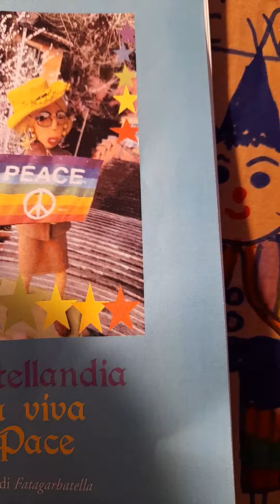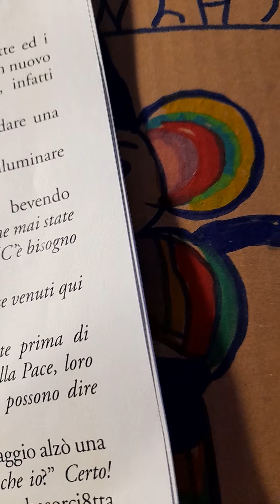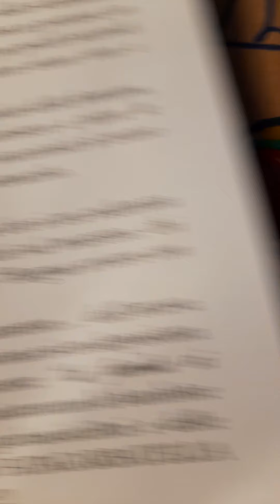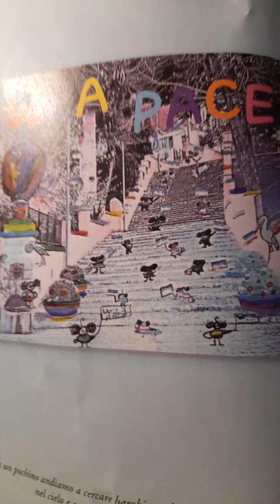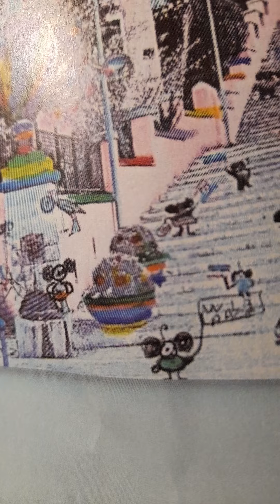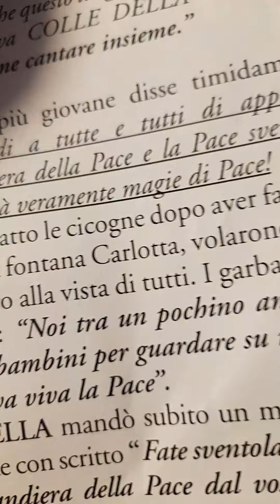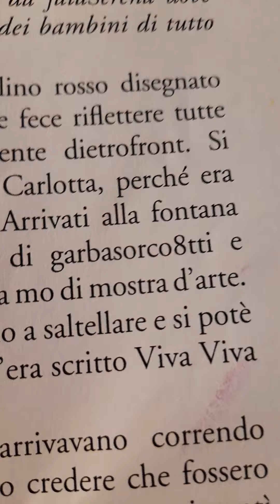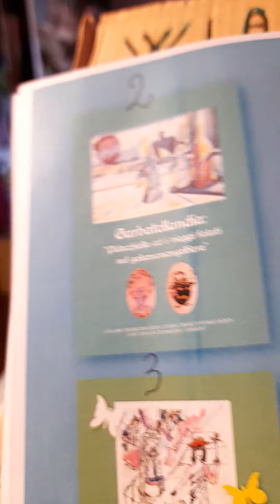Garbatella Garbatellandia bozza X educatrici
Viva la pace La Nuova Favola per i diritti dell'infanzia e dell'adolescenza convenzione ONU firmata dall'Italia il 27 Maggio 1991 punto Questa è una bozza per le educatrici delle materne la coccinella è il girasole colorato della garbatella per le passeggiate con i bambini dal 19 maggio ai primi di giugno 2022